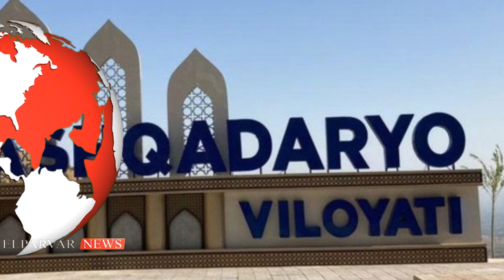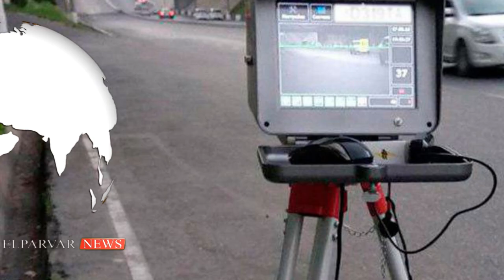ХОКИМ ЎРИНБОСАРИ КЎЛГА ОЛИНДИ